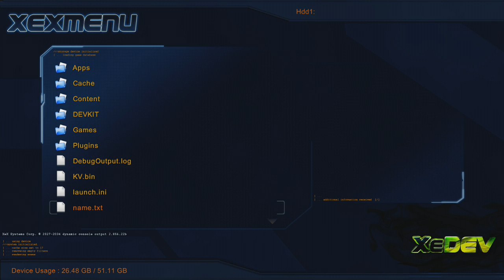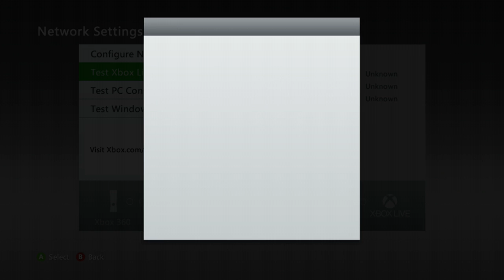XBLGayBoy/Teapot Online - Kernel 16756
Yep... it happened.
AIM: i.Konroi
Skype: dick.hammerer